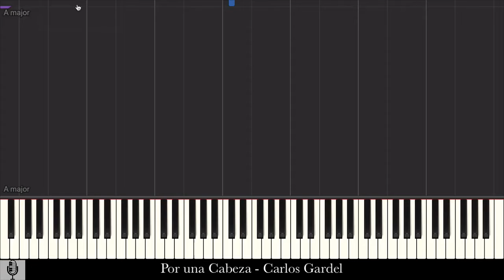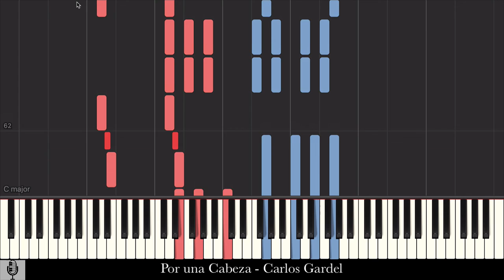Por una Cabeza (Performance Tempo) - Carlos Gardel - [Synthesia]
Por una Cabeza by Carlos Gardel - played at performance tempo - Synthesia tutorial.

Metronome: quarter note = 60